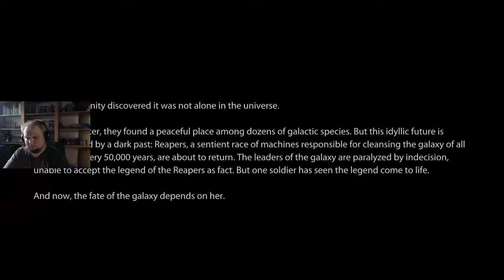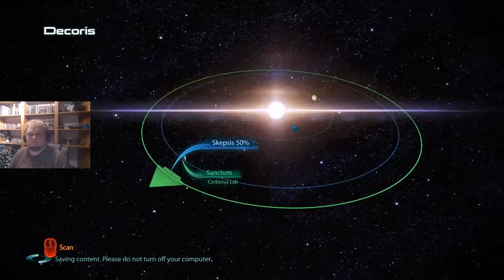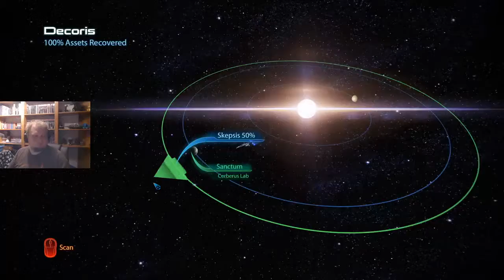The Adventures of Peggy Shepard, Part 26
Part 26 of a live-stream stream series for Mass Effect Legendary Edition! Raising money for the kids

I'm part of a creator network. Join Jetpack7’s community Discord server for even more gaming-related content!